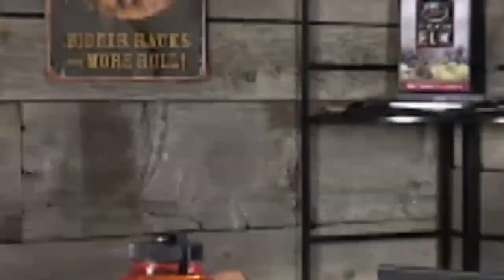Randy And Corey Annual Update On All Things Wyoming (Elk Talk Podcast EP84)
In this episode, Randy and Corey give their annual update about elk hunting in Wyoming and the details of the Wyoming limited entry draw process.

Topics covered include:
Deadlines
Preference points
Random draw chances
GENERAL tag options
Season dates and allowed weapon types
Point buyers and point creep
Guide requirements
Non-resident tag allocation formula
Special v. Regular draw, and all other things you need to apply in Wyoming for 2022.